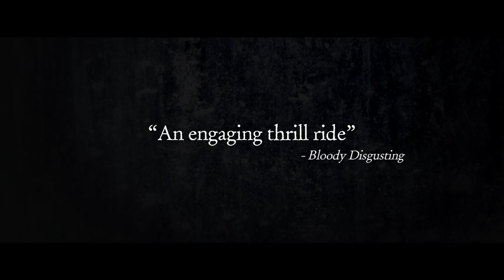ST. AGATHA Trailer